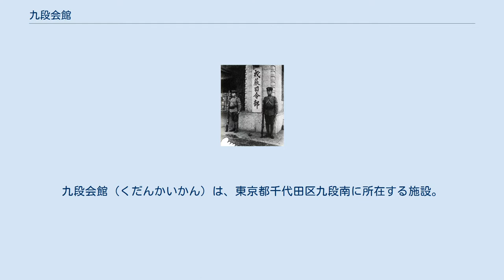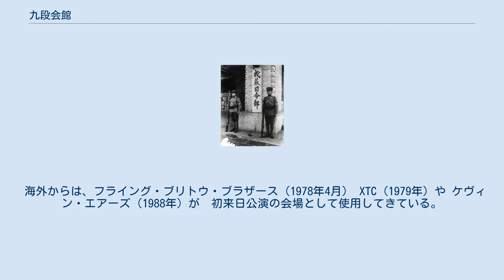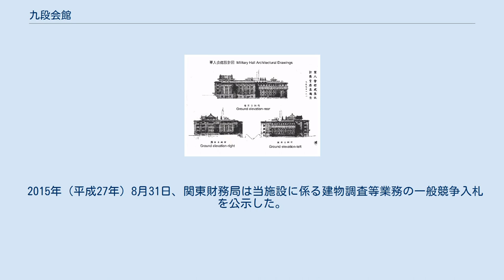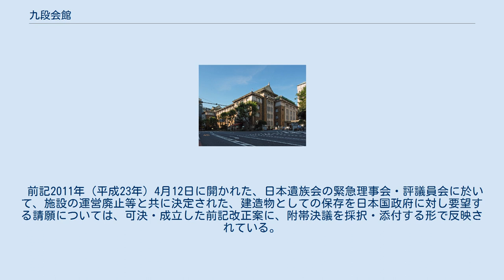九段会館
二・二六事件
九段会館（くだんかいかん）は、東京都千代田区九段南に所在する施設。
旧称は軍人会館。
ホール（講堂）やレストラン、宿泊施設などを備え、結婚式やイベント各種などに使用されていたが、東日本大震災による天井崩落事故の影響で2011年（平成23年）4月に廃業した。
 2017年9月に財務省関東財務局が実施した一般競争入札により、東急不動産が落札した。
東急不動産は城郭風の建築様式を残しつつ、地上17階建て（高さ約75m）の複合ビルに建て替え、2022年に再開業する予定である。
 1928年（昭和3年）11月10日に挙行された昭和天皇の即位の礼を記念する「昭和御大礼記念事業」の一環として、「軍人会館」の名称にて当施設の建造が計画されたのが始まり。
在郷軍人会が計画を主導し、同会主催のコンペで選定された設計案を基にした実施設計を経て1932年（昭和7年）に起工、2年余りの歳月を費やして完成させた。
完成後は計画の主導役を務めた在郷軍人会が自らの本部を当施設内に設置したほか、戦前・戦中期を通じては主に軍の予備役・後備役の訓練、宿泊に供された。
 終戦後「財団法人軍人会館」の解散により、国有資産とされたが、連合国軍進駐に伴いGHQに接収され、「アーミーホール」の名称の下、進駐軍宿舎として使用された。
 進駐軍撤退に伴い接収解除となった後、国は当施設の払い下げを公示、最終的に日本遺族会に対し無償払い下げを行うことになったものの、不動産取得税の納付にも事欠くほどだったという同会の財務状況を鑑みた国は「財団法人日本遺族会に対する国有財産の無償貸付に関する法律」（昭和28年法律第200号）（現在の「一般財団法人日本遺族会に対する国有財産の無償貸付に関する法律（昭和28年法律第200号）」）を別途公布かつ施行、これに基づき同会に対し当施設を無償貸与するに至った。
名称も「九段会館」に改められ1957年（昭和32年）に再開業、無償貸与を受けた日本遺族会が宿泊・結婚式場・貸しホール等の各事業を運営してきたが、東日本大震災発災時に、ホールの天井崩落事故で死傷者が出たことから、土地・建物共々日本国政府に返還、廃業に追い込まれた。
 屋上には靖国神社の分神が祀られているほか、陸軍大将・乃木希典の歌碑も建てられている。
このうち靖国神社の分神に関しては、戦時中に靖国神社が戦災に見舞われた場合に備えたものであったとされている。
 解体中の九段会館（2019年5月） 原案 在郷軍人会が主催した当施設に係る懸賞設計競技で「1等賞」を受賞 小野が「一等賞」を受賞した前記懸賞設計競技に於ける審査員のひとり 軍人（現役軍人・在郷軍人合わせて100万円）、南満州鉄道（100万円）、一般人からの寄付で賄われたほか、昭和天皇からの御下賜金（5万円）もあった 神殿、チャペル くだん亭（寿司・その他和食・中華料理） 味の店 千成 九段迎賓館（創作フレンチ・イタリアン） コーヒーラウンジ 屋上ガーデン 客席数 1112（1階614席・2階168席・3階330席）。
座席の列番号表記は「いろは順」。
 2001年度（平成13年度）・2003年度（平成15年度）中に改修工事実施 美容室（主に婚礼美容） 軍人会館に設置された戒厳司令部と、立哨する近衛兵 日本遺族会運営の下、貸しホール、宿泊、結婚式場などの各事業が展開されてきている。
 桜開花シーズンには、皇居の桜を眺望出来ることから、花見を兼ねて食事が出来るプランを設定、、5月から9月は屋上ガーデンスペースを利用してビアガーデンを開設。
 コンサート会場として ロックやフォーク系統でホールをコンサート会場として使用するケースは少なくなく、デビューコンサートを開くものも存在する。
 国内では、1978年にサザンオールスターズがデビュー。
奥華子〔2006年（平成18年）9月22日〕やBIGMAMA〔2010年（平成22年）12月25日〕は、自身デビュー以来となる初ホール公演の会場として選択している。
 海外からは、フライング・ブリトウ・ブラザース（1978年4月） XTC (1979年) や ケヴィン・エアーズ（1988年）が　初来日公演の会場として使用してきている。
 フォークシンガーの細坪基佳（元「ふきのとう」ボーカル）は「ステージから3階のお客さんの顔が見える。とても身近で、安心感のようなものをもたらして...